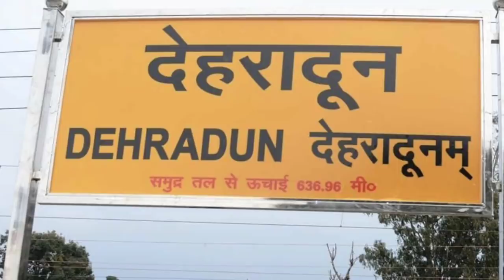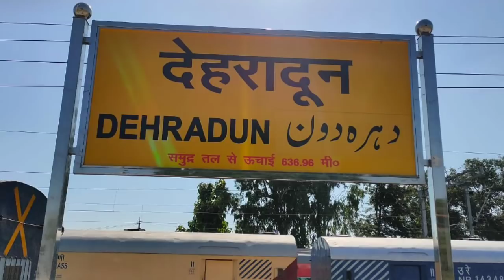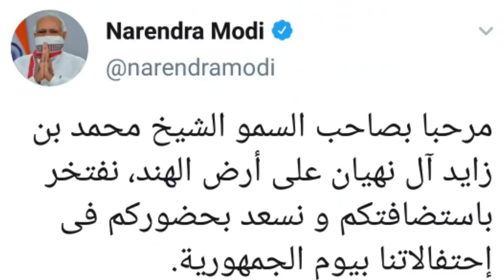Sambit Patra Viral Tweet| Social Media Viral News| Reaction by MrReactionWala